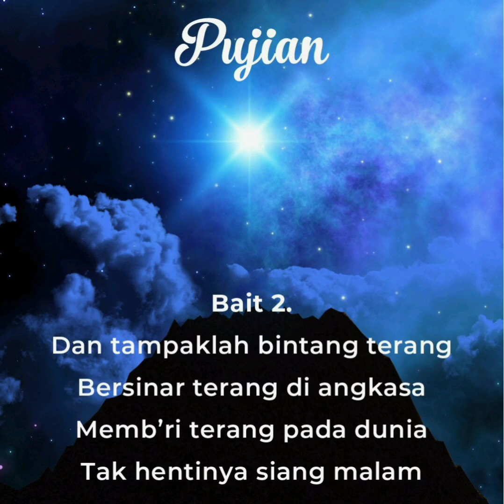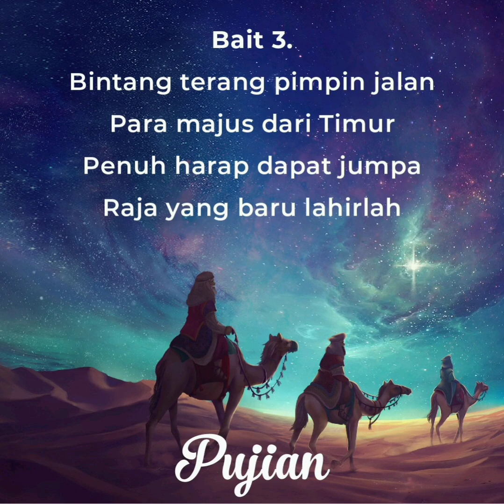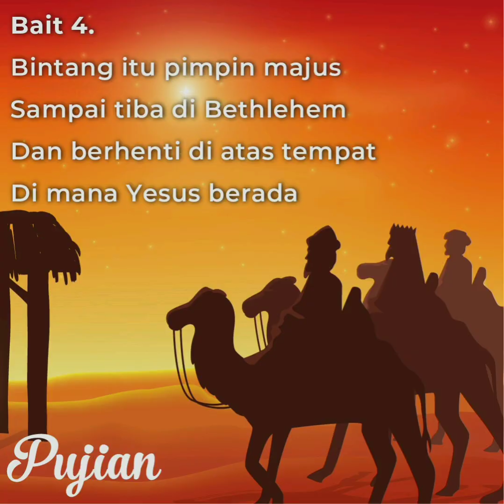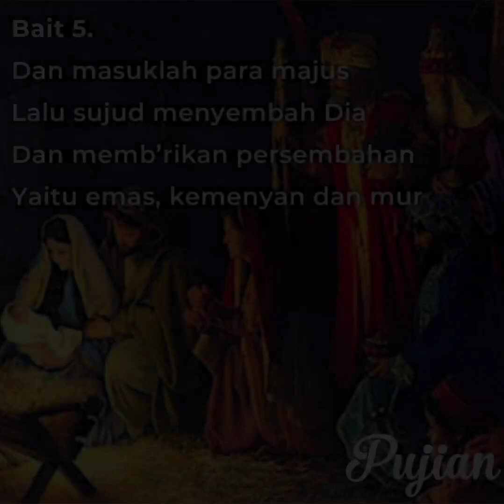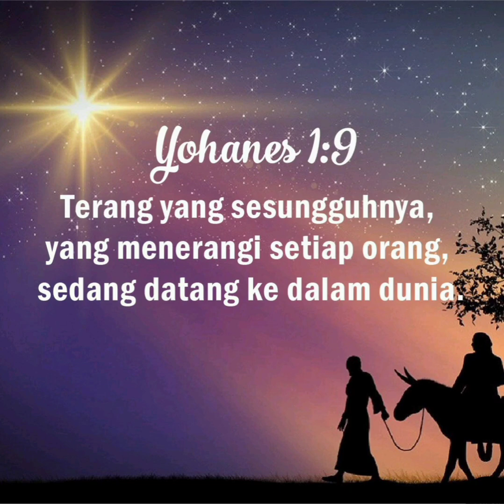Berita Natal Yang Pertama (The First Noel) | Christmas Hymn in the Pandemic Time